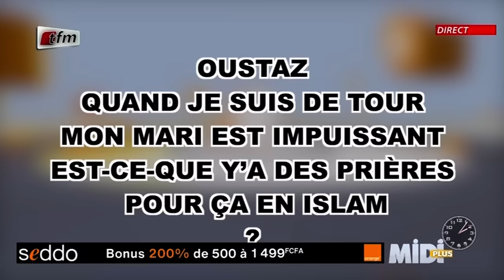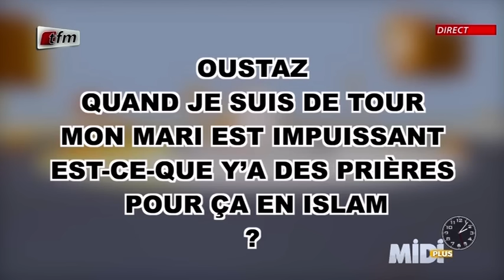Partie 2 - MIDI + avec Pape Cheikh Diallo - invité : Oustaz Modou Fall - 07 Janvier 2022